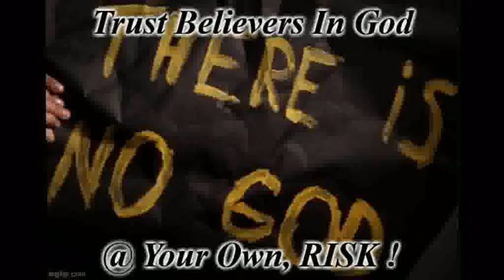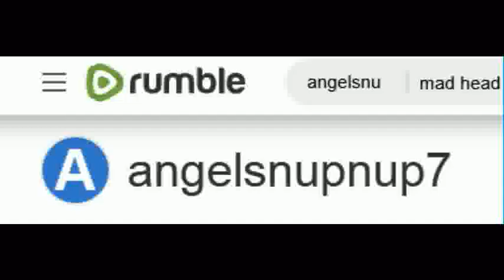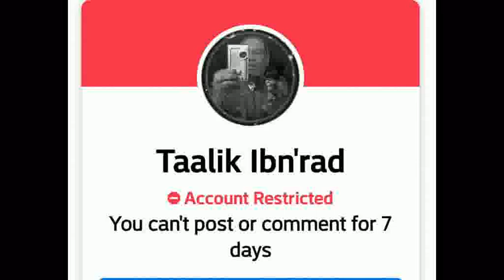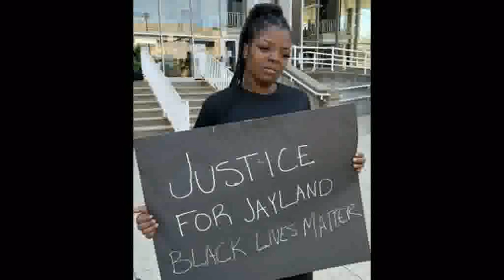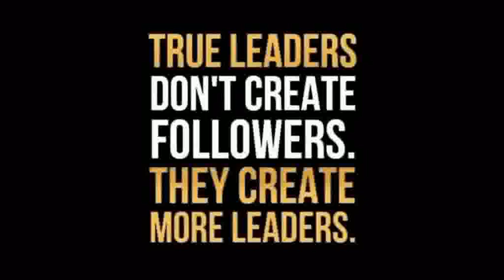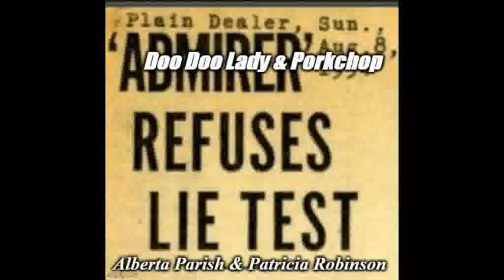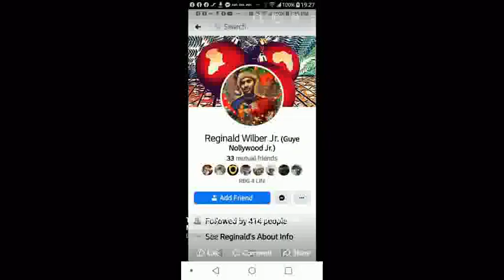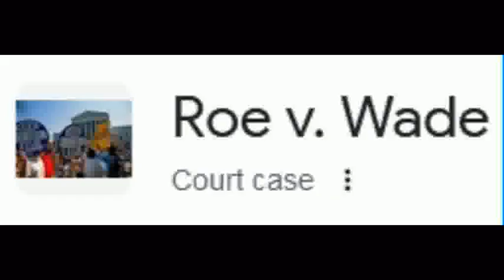Two Black YouTube Devils Sa'Neter & Napah Shadah, EXPOSED ! Part 7 Of 7